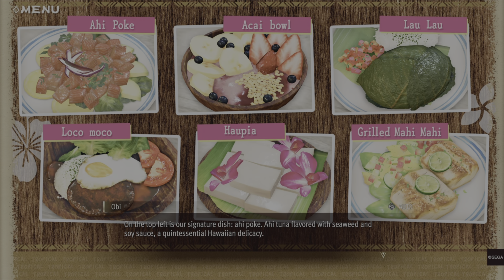Like A Dragon: Infinite Wealth- Tropical Restaurant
Gentleman Jim plays Like a Dragon: Infinite wealth, as Ichi works in the Tropical Restaurant!